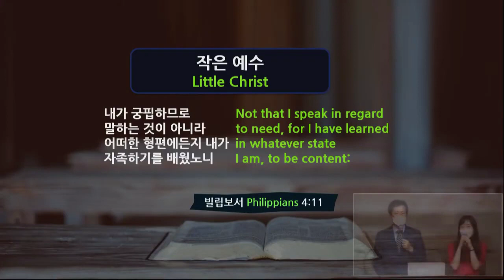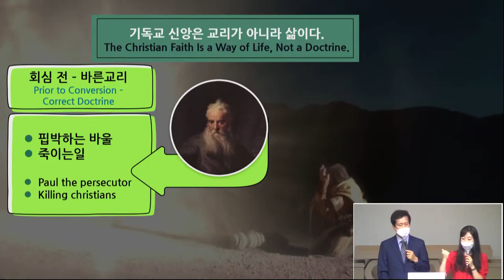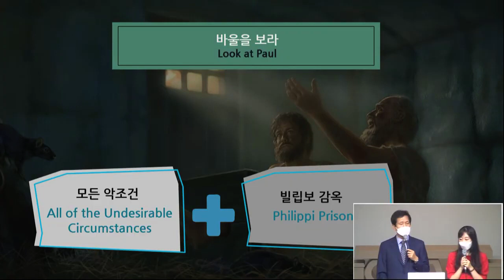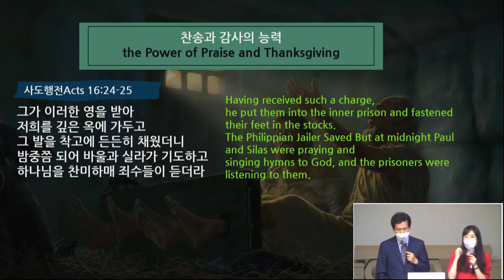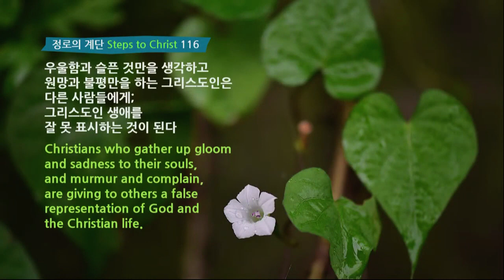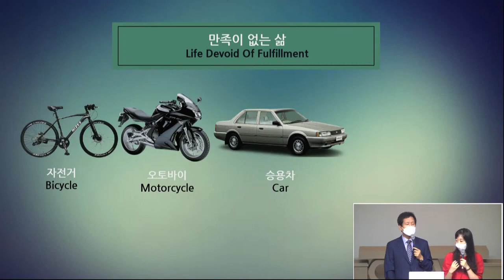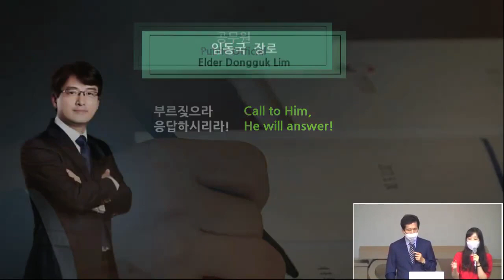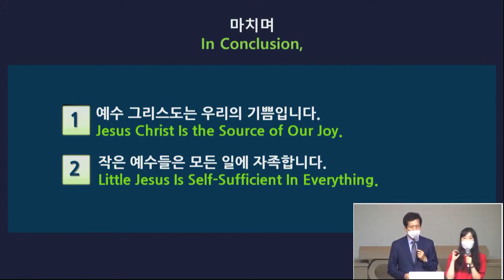sermon20210619작은예수